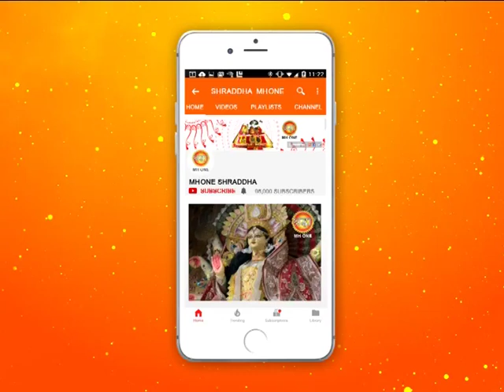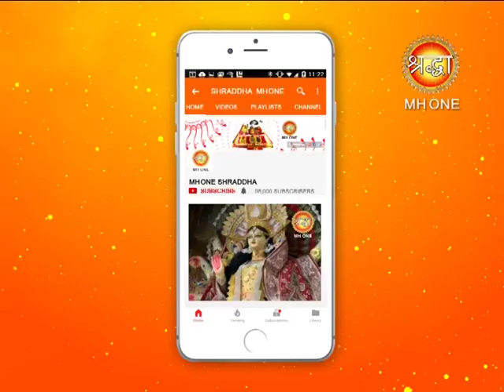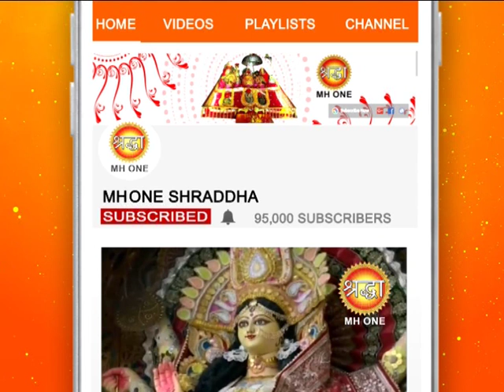शिव खोड़ी सम्पूर्ण सायं आरती || Shiv Khori Evening Aarti || 13 March 2019 || Shraddha MH One